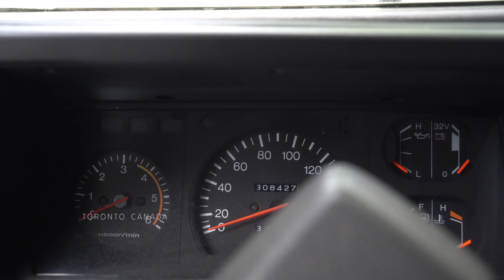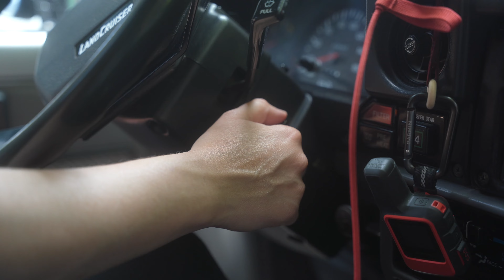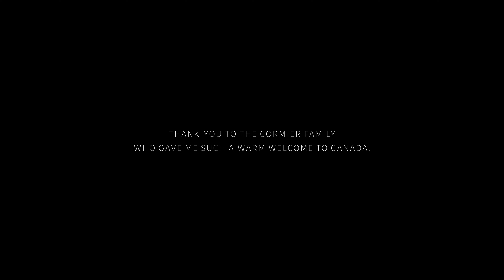Brooke Cormier helps me out - creative block while starting overlanding.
Sometimes life just goes a different path with you. For the last four years an idea grew in my head to combine a science communication project with an overlanding journey along one of the longest roads of the world - the Panamerican Highway. The plan: See how landscapes change, document it, find interesting stories about geography and nature and sharing them with videos and illustrations!

Burns out that this plan is not so easy. Now that I’m on the road my mind is blank. I’m lucky that one of my first stops on the Transacandian Highway is a visit at Brooke Cormiers place, a Toronto based artist who creates stunning oil paintings and is a great inspiration to me. Brooke did not only take me to her cabin, on a canoe and a camping trip, she also listened, gave advice and lifted me up.

Creative blocks are something most of the people who live of their art experience. This is why it was important for Brooke and me to share this with you. One of the goals is to contribute to a more realistic perception of travel, remote working and self employment. Creative energy comes back, but for now I decided to continue taking it slow, focus on my clients and sharing on social media whenever it feels right!

The Land Cruiser and I continue our overlanding journey west in direction on the Rocky Mountains and then north to the Arctic Ocean - I'm curious what this project will still bring as I'm open to whatever happens on the trip now.

Thank you @b.cormier and the Cormier family for this wonderful week together in Ontario!